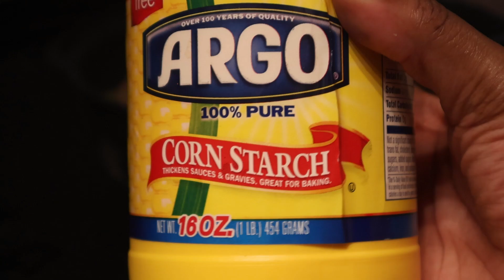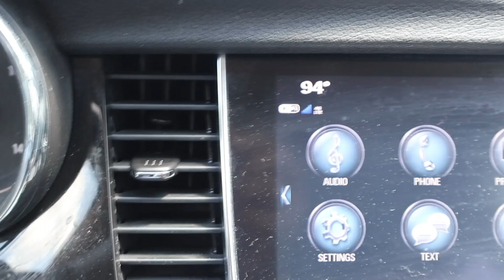VLOG! COOKING + SUMMER COLLECTION AT BATH & BODY WORKS + SUNDAY FUNDAY IN HOUSTON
hey my loves welcome back to my channel, hope you guys enjoy the vlog.. this was a cute little daily vlog of my life in houston.. we shopped the summer collection at bathandbodyworks , cooked dinner and had sunday funday! don't forget to leave comment and tell me what's on ya mindddd.. love you always muah!!